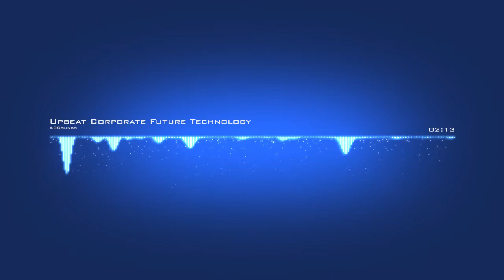UPBEAT CORPORATE FUTURE TECHNOLOGY BACKGROUND MUSIC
►YOUTUBE USAGE: To quickly clear any potential ‘Third Party Content’ claims using my music, please using your video links, license certificate and state that you ‘have licensed music by "ABSounds". Claims are usually cleared within 24 to 96 hours.

To use this music in your YouTube videos or media, you must first purchase a license from the link above. This is very important, as it will prevent any possible strikes against your YouTube channel or videos.

Simply put, it means that royalties don't have to be paid to the creator each and every time it's used (ie. free of royalties); but instead, a one-time fixed fee is paid, which is via a license purchase.